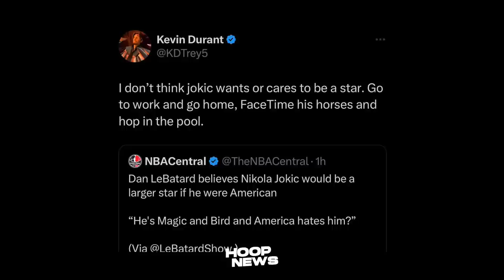Chris Paul sa Lakers, Gusto ni LeBron? Matatawa ka na lang dito kay Nikola Jokic…